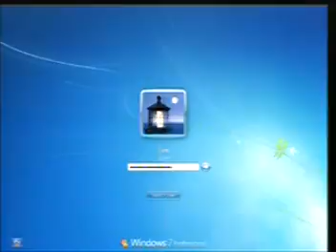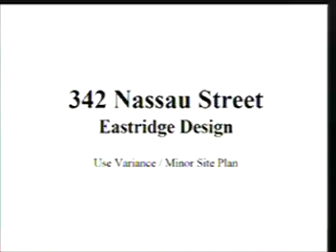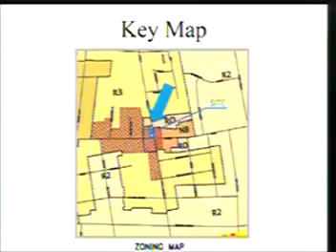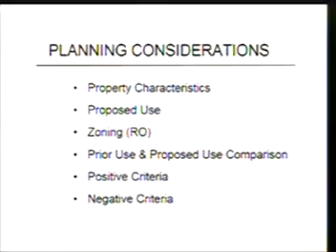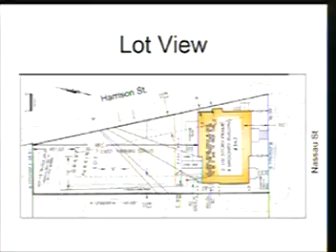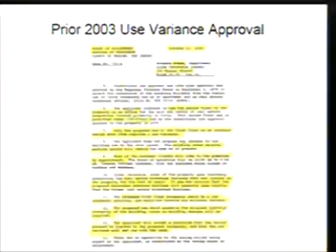Zoning Board Meeting September 28 2016